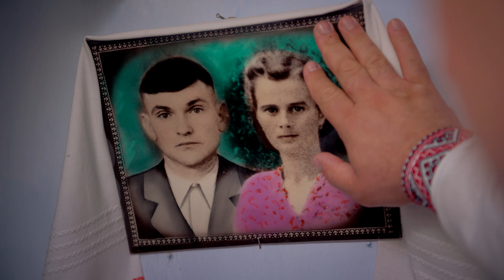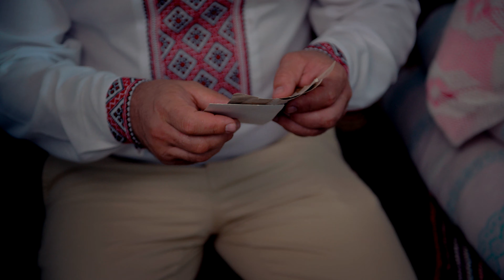Gicu Costa -Pe drum catre Cociulia | 4K | OFFICIAL VIDEO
Sirba-text mariana honceru
muzica -alina cuciuc
aranjament-valeriu cascaval

productie video echipa VioMark